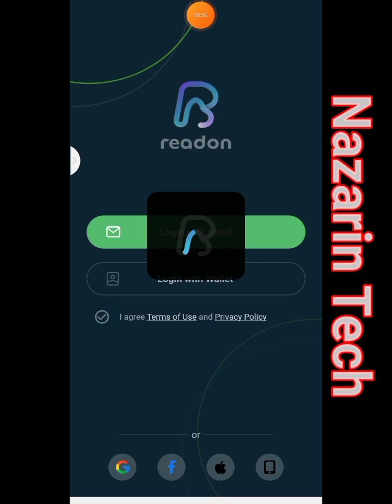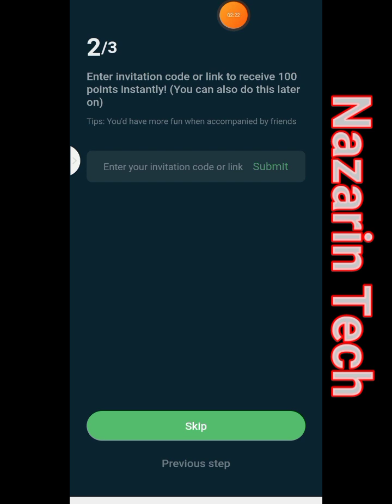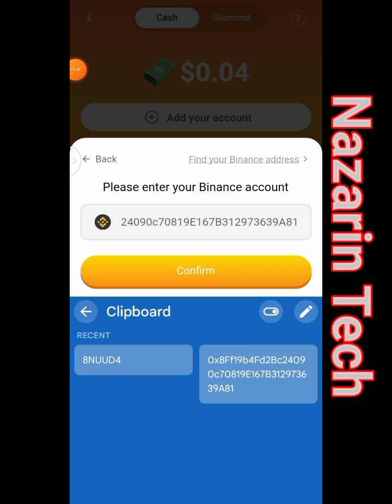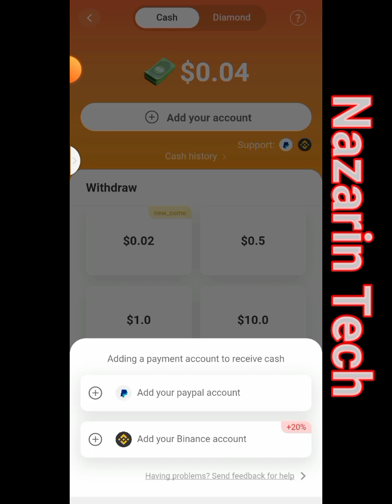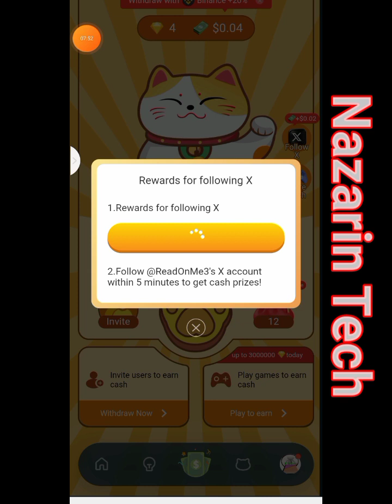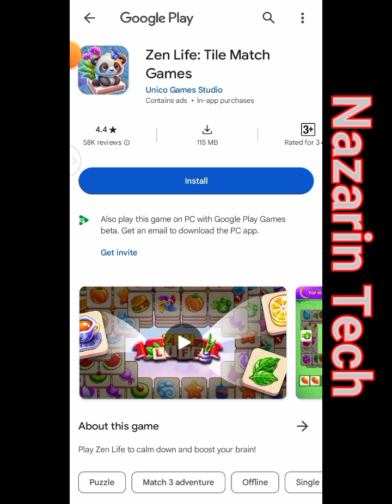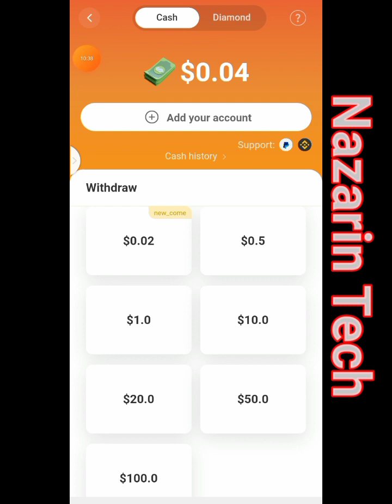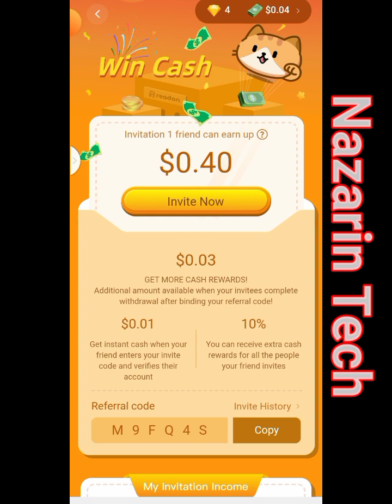YADDA ZAKA SAMU KUƊI FREE KYAUTA LEGIT APP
SABON APPLICATION DAZAKA SAMU KUƊI DASHI KYAUTA LEGIT NE KUMA

                               👉8NUUD4